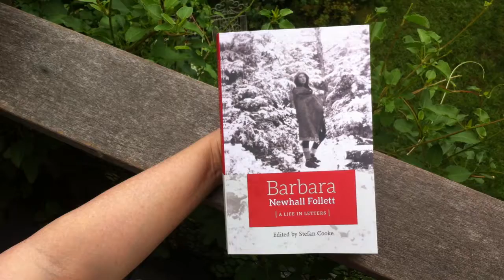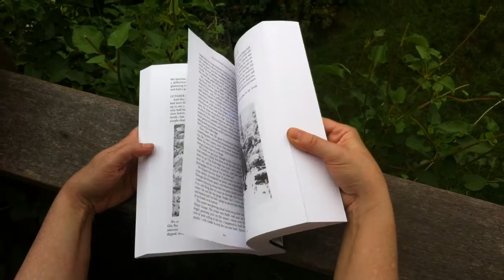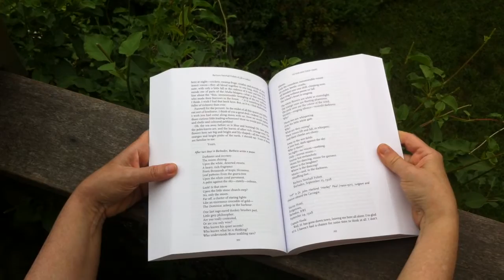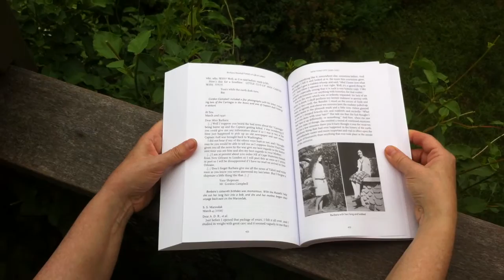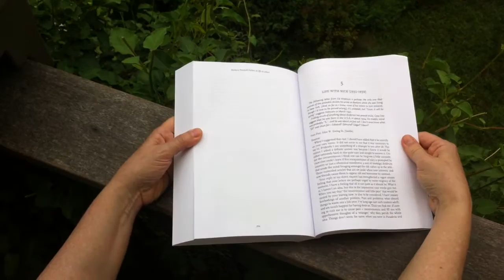Barbara Newhall Follett: A Life in Letters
My big book (638 pages) for Barbara Newhall Follett (my half-aunt), published in August 2015. Available in softcover and ebook.

If you're new to Barbara, Paul Collins' essay "Vanishing Act" (Lapham's Quarterly) is an excellent place to start.

Here's something I wrote last year to commemorate her 100th birthday.